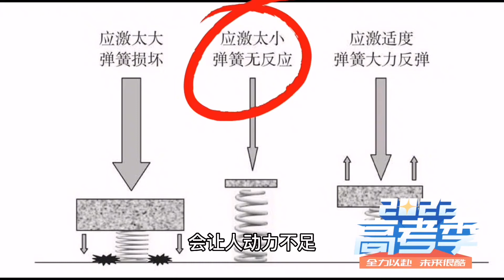高考前如何调整心态？记住这3点，让自己超常发挥